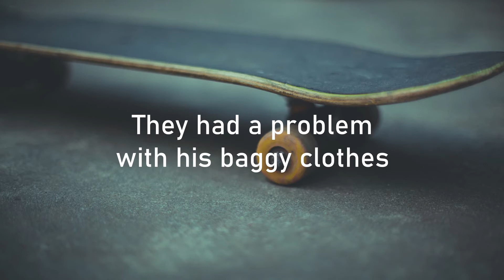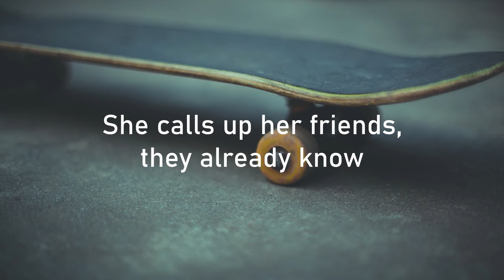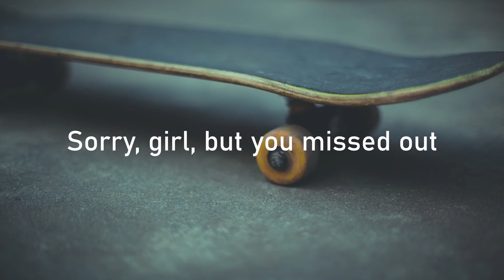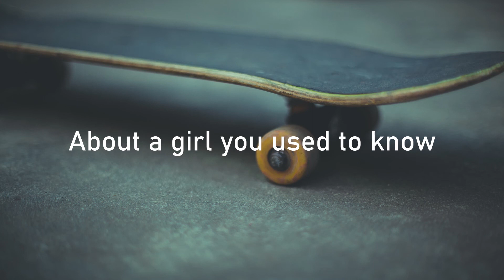SK8ER BOI - AVRIL LAVIGNE LYRICS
Welcome to Aura Music, your NEW aesthetic channel to discovering trending tunes and re-discovering your favorite throwback songs!🎵

"Sk8er Boi" by Avril Lavigne